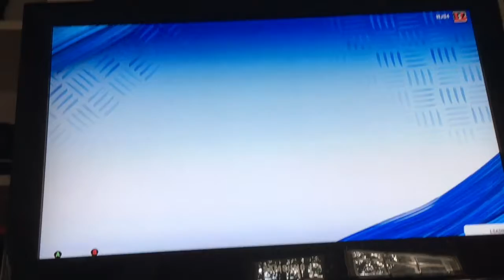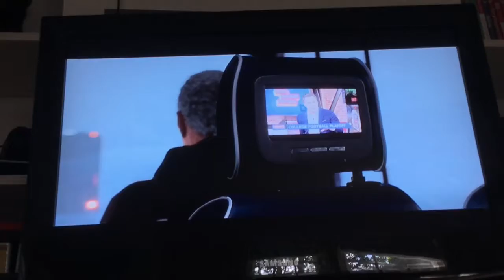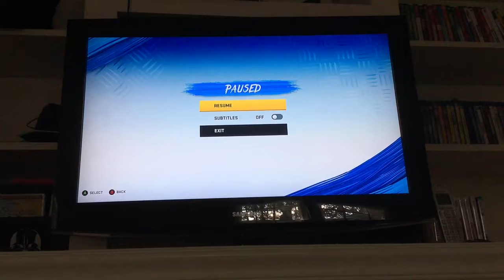Qb1 Episode 1 (madden NFL 20)